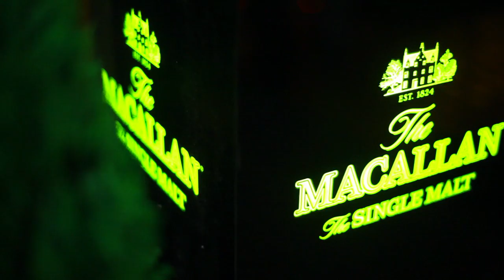Fish: Grand Opening Bar Room Fish - Gurov Groove Only